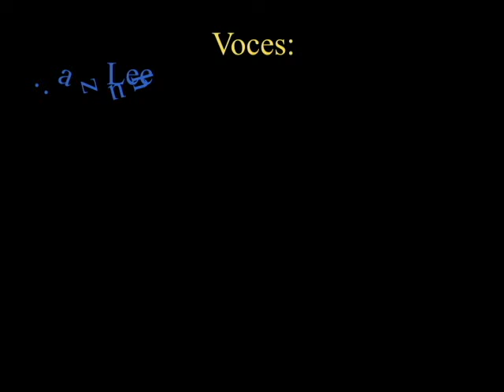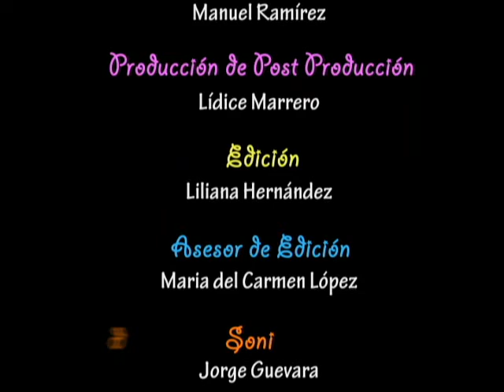el agradecimiento del jibaro